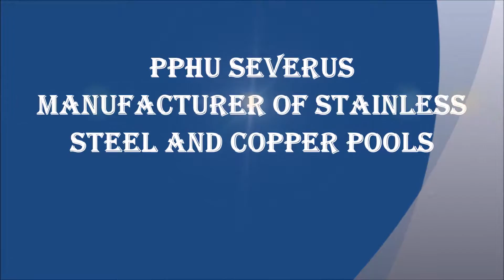PPHU SEVERUS Jacuzzi ze Stali Nierdzewnej, Stainless steel Whirlpool, Edelstahl Jacuzzi - Whirlpool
Jacuzzi ze Stali Nierdzewnej, Stainless steel Whirlpool, Edelstahl Jacuzzi - Whirlpool